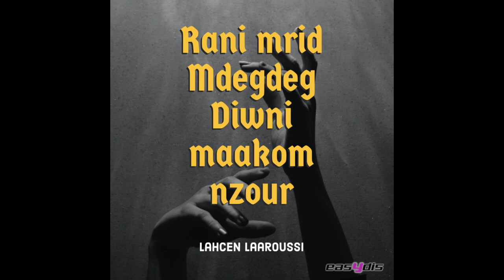Lahcen Laaroussi - Ach Dani lilghorba / آش داني للغربة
Original recording Digitally restored .

Ach Dani lilghorba / آش داني للغربة by Lahcen Laaroussi
from the album: Rani mrid Mdegdeg Diwni maakom nzour  ,